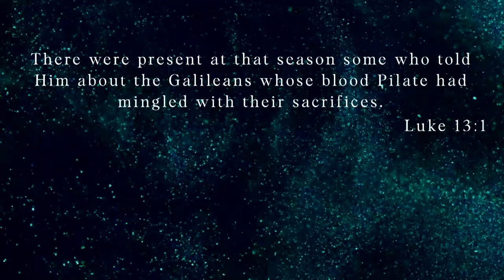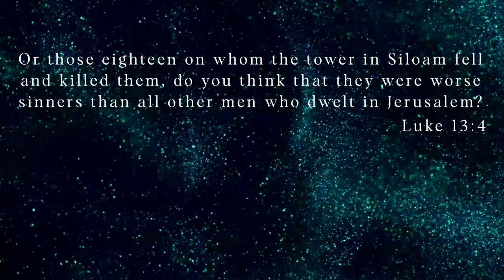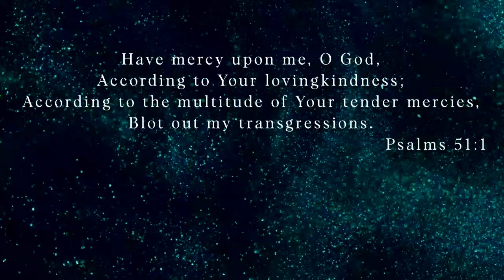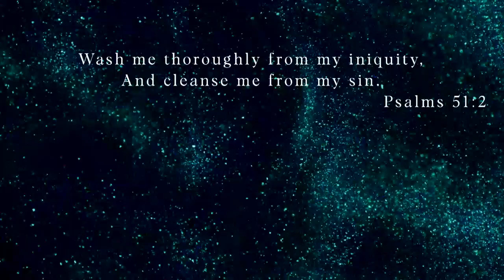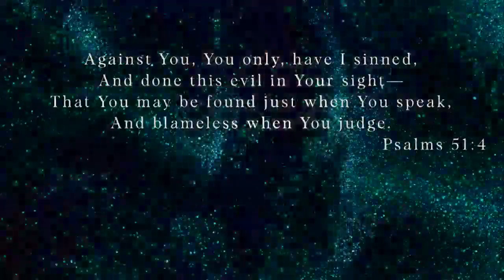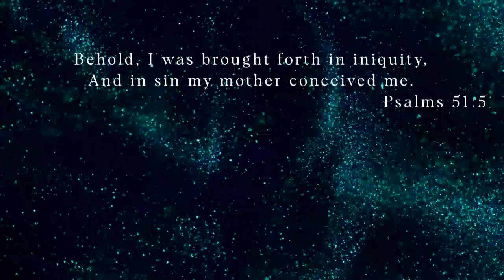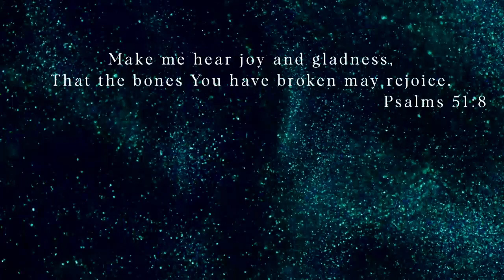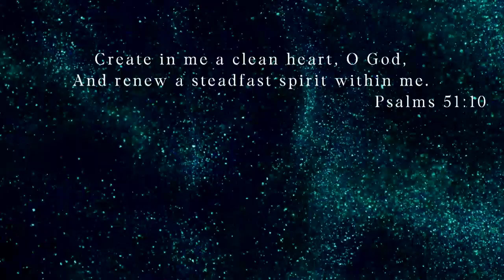Sermon: Worst Sinners by Pastor Jerry Arnold